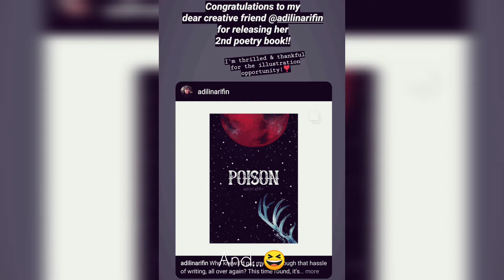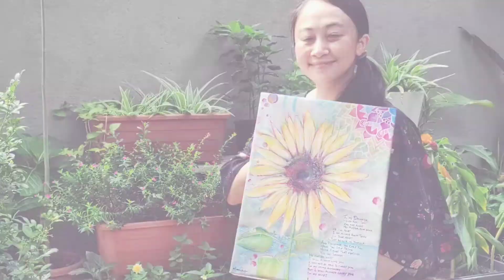studio vlog | private jam session, day trip after lockdown, commission work, painting at home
I'm documenting my life in June & July 2020 here in this short video. I hope you'd enjoy it.

I also recorded an extended vlog version, documenting more about my life, how I use a life balance audit tool, discussing about my exhibition deadline struggles, books I love, how I'm painting my expression & more in Patreon.

And if you don't already know much about me:
Hi, I'm Elaine🌹. I’m a self-taught artist putting all my whimsical and intuitive visions onto canvas. I'm based in Malaysia. I post my painting and drawing time lapses, tutorials, studio scenes and my art journey for your enjoyment here.

👉🏼 For even more behind-the-scenes, tutorials, candid unscripted art date videos, access to my inner world and thoughts about art & life, extended studio vlogs, my painting playlists, step by step process pictures and Q&A videos, join my Patreon page!